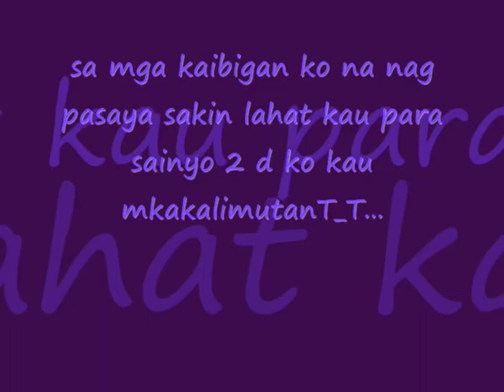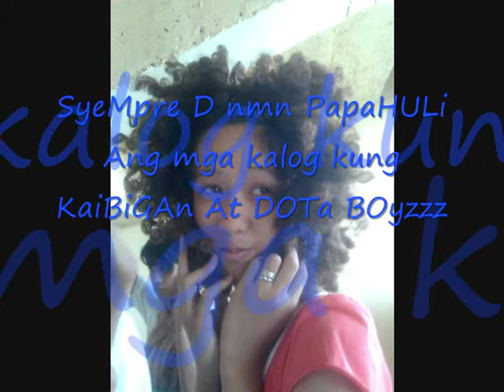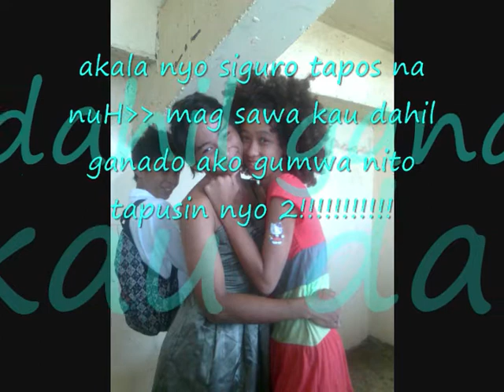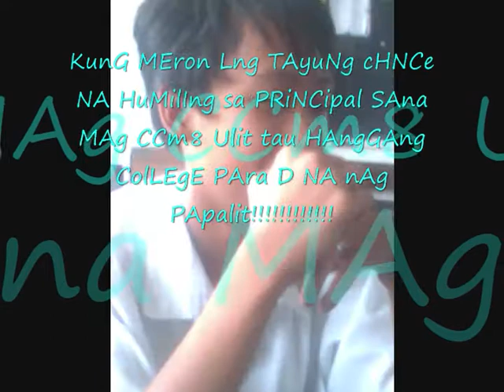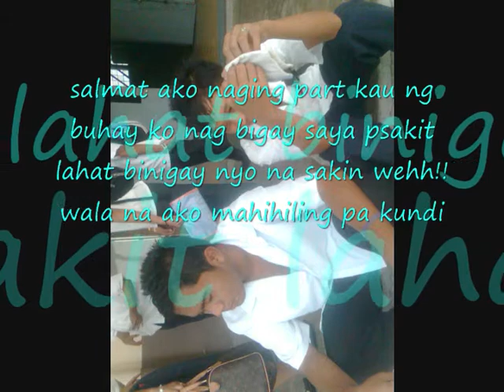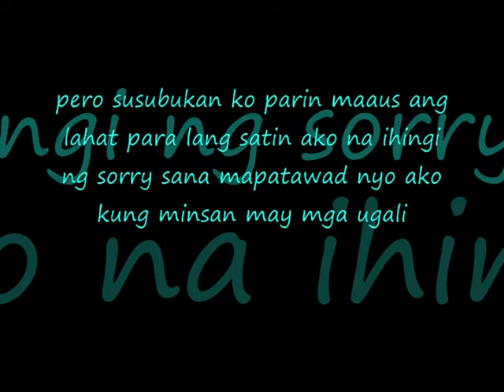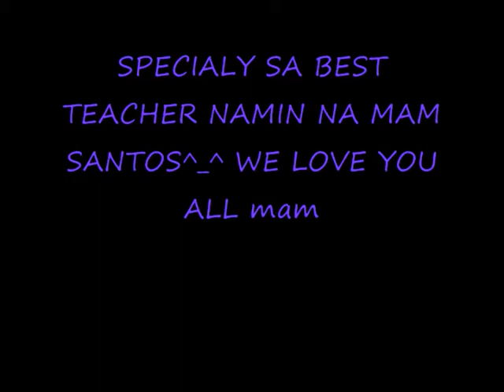manuel roxas the best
e2ng vid na 2 ginawa ko para satin guyz sana mag kaaus na tau!!!